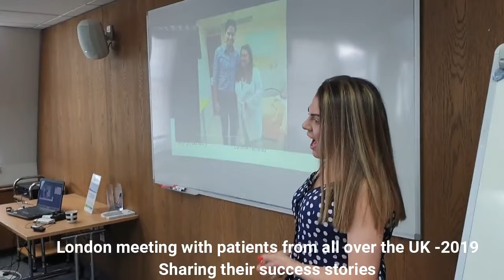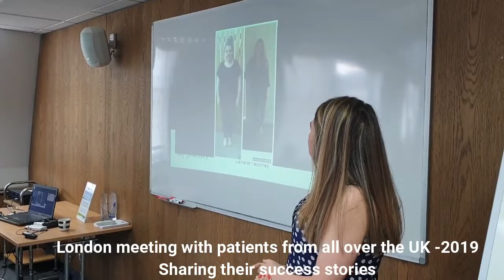Long term success after sleeve gastrectomy - VSG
📱What's app:
▪️you can also message our
Facebook and Instagram messenger

Dr Tamer Abdelbaki MBBCH, MRCS, MD, PHD

Consultant of Bariatric Surgery

Associate Professor of General Surgery

"World-renowned for his new technique ”Bikini Line Sleeve Gastrectomy" Scar-less Surgery"

◾Member of the Royal College of Surgeons (MRCS) – England – UK
◾Registered surgeon at the General Medical Council - UK #7060199
◾Doctorate degree in Weight Loss Surgery
◾Certified from the Educational Commission For Foreign Medical Grads- USA
◾Member of the International Federation for the Surgery of Obesity (IFSO)
◾Fellow of Case Western Reserve University Hospitals (Bariatric surgery) – USA
◾Fellow of the University of Pittsburgh (Transplant & HPB surgery) – USA
◾Has several research publications in some of the prestigious medical journals.
◾Director and faculty member in multiple worldwide workshops and training courses

د/ تامرعبدالباقى

أستاذ م. الجراحة العامة والمناظير
كلية الطب جامعة الأسكندريه
دكتوراة في جراحات السمنة والمناظير
إستشاري جراحات السمنة والكبد والمرارة
عضو جمعية الجراحين الملكية بانجلترا  (MRCS)
عضو الاتحاد الدولي لجراحات السمنة (IFSO)
عضو في النقابة العامة البريطانية #7060199 GMC
زميل Univ of Pittsburgh (جراحات الكبد والمرارة ) - أمريكا
زميل Case Western - Cleveland (جراحات السمنة)- أمريكا

لديه العديد من الأبحاث في مجال جراحات المناظير والسمنة
أشرف على العديد من ورش العمل في مجال جراحات المناظير والسمنة  في مصر و خارج مصر